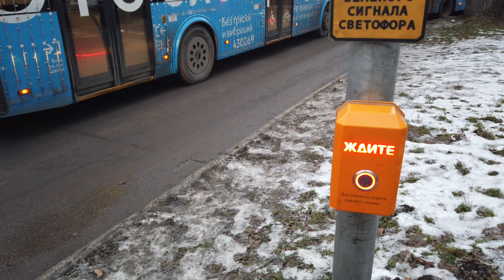909 маршрут автобуса. 22.12.2020 год. Москва.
Поездка на автобусе ЛиАЗ-5292.21, бортовой номер 030342, регистрационный номер УН 785 77, маршрута номер 909 от начальной остановки Управа района Северный до конечной остановки Осташковская улица.

0:00 - начало сюжета
4:31- Управа района Северный
5:17 - 9-я Северная линия, дом 17
8:08 - Заболотье
9:15 - 21-й километр
12:20 - Улица Генерала Артемьева
17:45 - Станция МЦД "Лианозово"
25:30 - Метро "Алтуфьево"
28:20 - Метро "Алтуфьево"
33:14 - улица Лескова
39:01 - Кожгалантерейная фабрика
42:26 - Метро "Медведково"
44:36 - Осташковская улица (конечная)